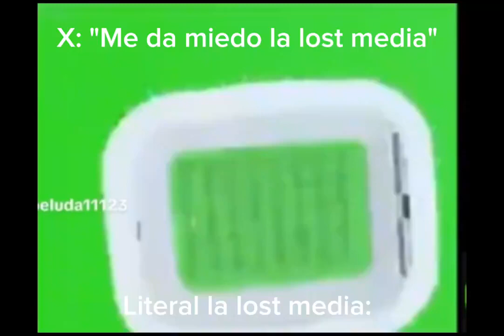la lost media